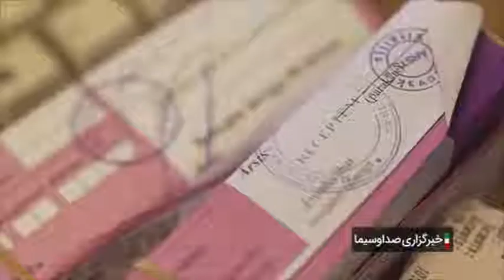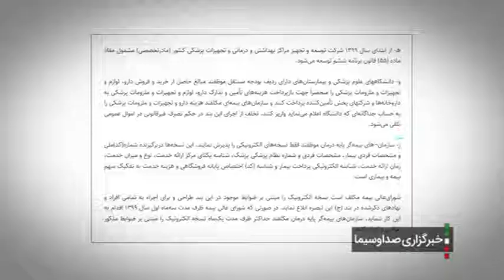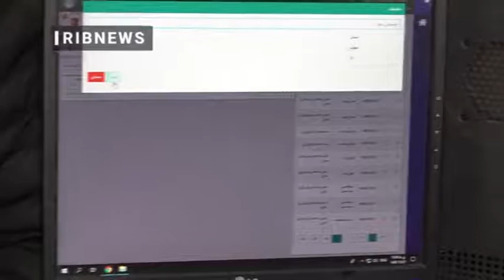طرح نسخه‌نویسی الکترونیکی در مسیر بهبود و توسعه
اگرچه اجرای طرح نسخه نویسی الکترونیک در روزهای اول با نارسایی‌هایی همراه شد، ولی روند اجرای این طرح بهبود یافته است.